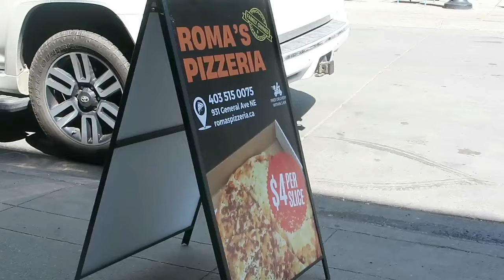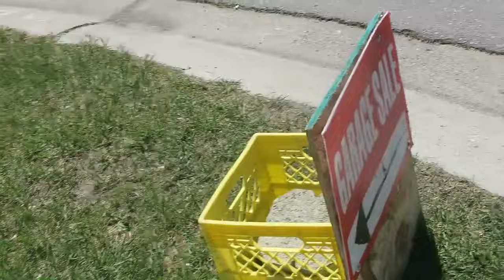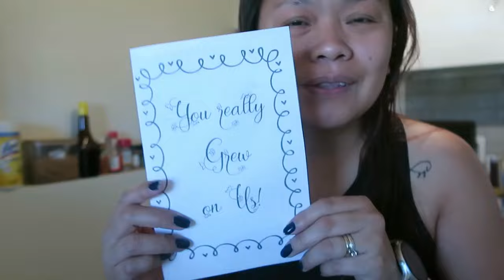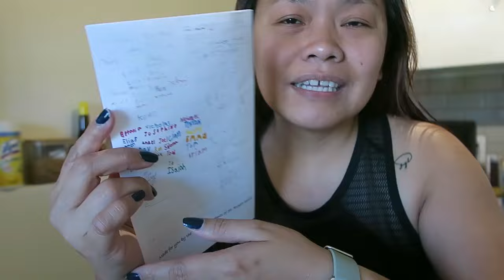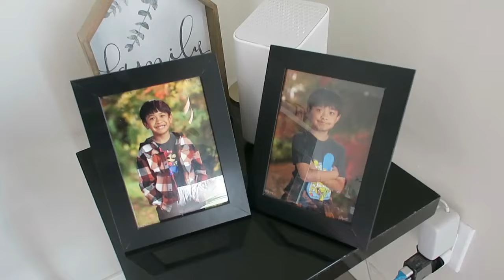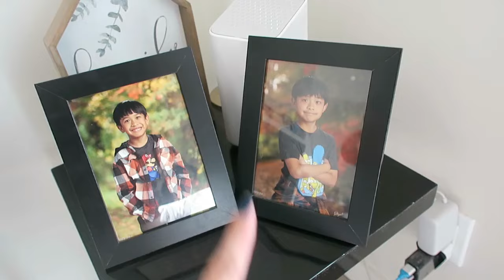FAMILY DAY + NAGRESIGN NA SA COLUMBIA DAHIL MAY NEW WORK NA! (Jun 22 2024) | BUHAY CANADA